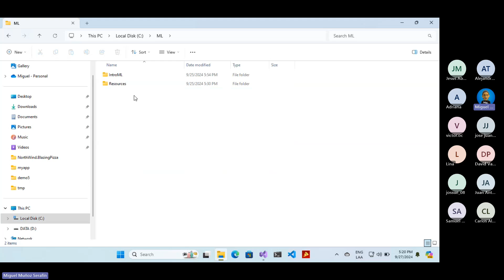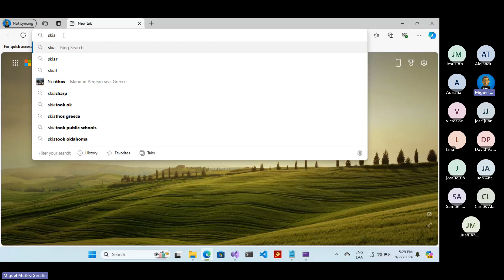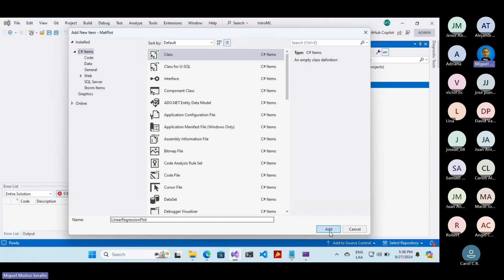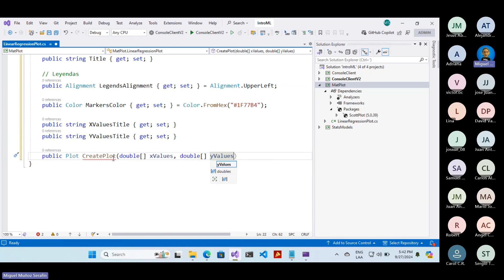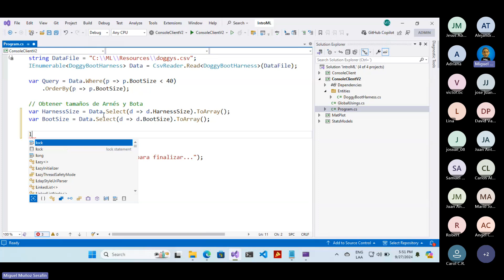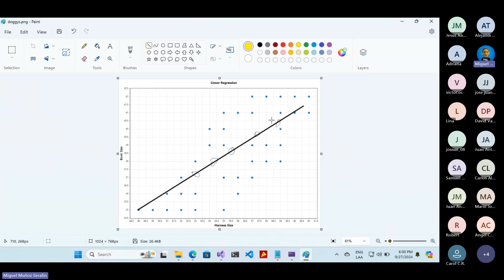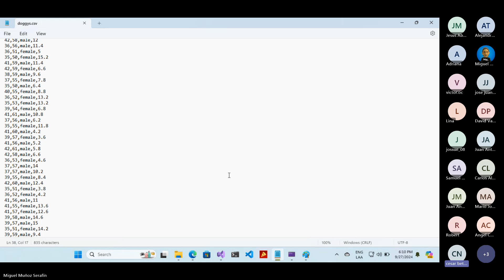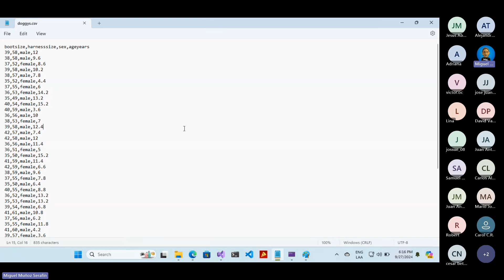Introducción a Machine Learning con C# – 5ª parte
Evento realizado el 27 de septiembre de 2024

Los temas de esta sesión incluyen:
   • Ejercicio: Visualizar entradas y salidas
      o Tarea 4: Graficar los datos